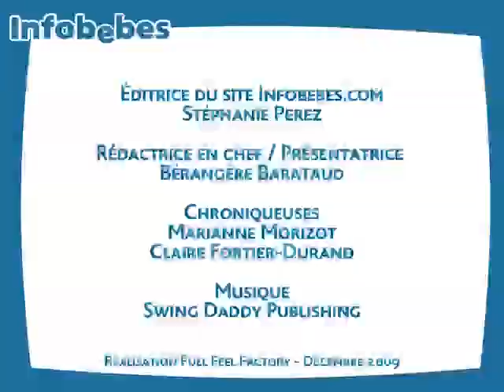Bébé made in Internet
Il a réussi à mettre au monde son enfant en surfant sur le Web. Retour sur cet incroyable accouchement...
Au sommaire :
- Un bébé né grâce à Internet- L'Age de Glace 3 : nouvelle sortie DVD pour les enfants